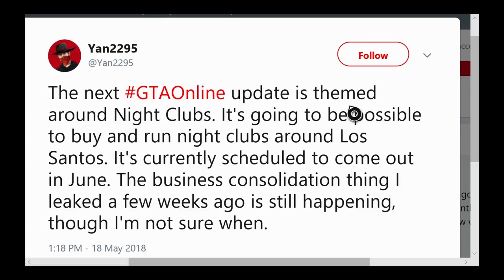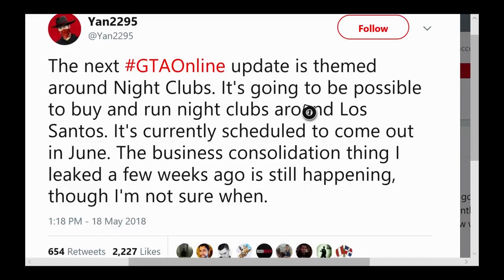GTA 5 - Mysterious Changes Found and New DLC Leaked!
Are you ready for a massive new update in GTA 5 Online?

Stay Trippy :)